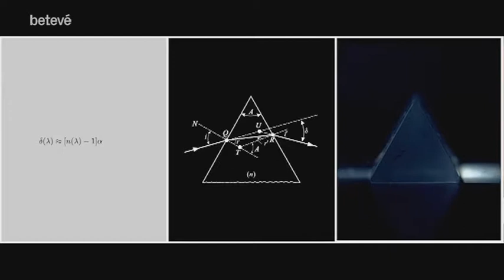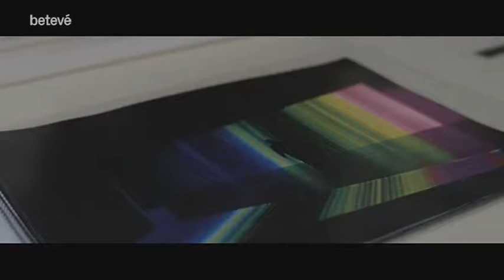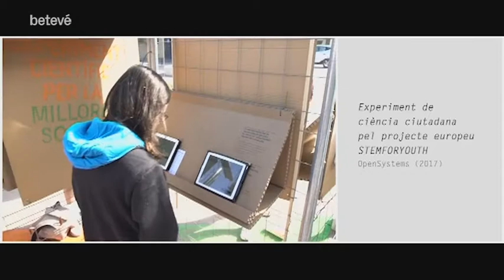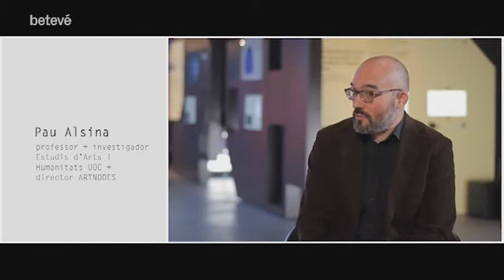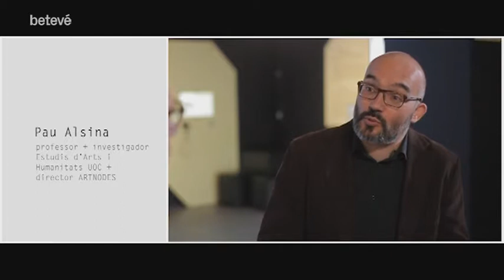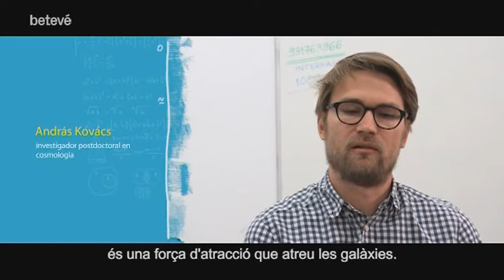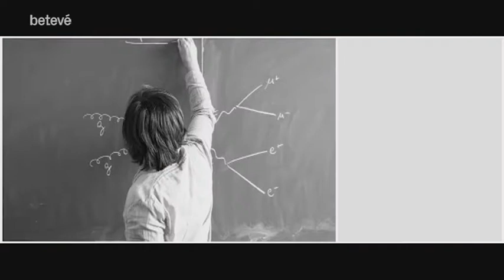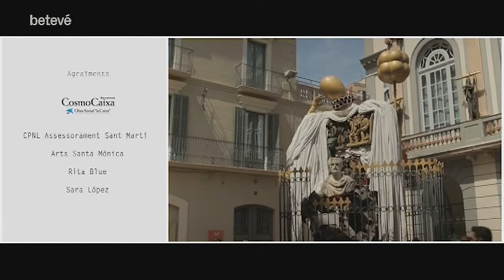Deuwatts - Art i ciència - betevé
En aquest Deuwatts aprofundim en les interaccions entre l’art i la ciència. Conversarem amb l’artista Eugènia Balcells, una de les pioneres del videoart, i amb Josep Perelló, físic i investigador a la UB. Entrevistem Pau Alsina, professor i investigador en arts i humanitats a la UOC i director de la revista Artnodes.